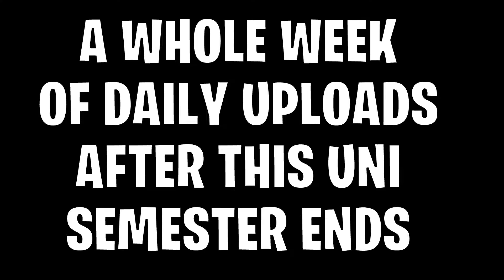WadZee Fans WATCH THIS VIDEO (Important) Announcements & Updates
TO SUMMARISE:
I'm back at university for another fun and exciting semester, this means I will have to slow down my uploads & they may be less consistent!

NEW UPLOAD SCHEDULE:
EVERY WEDNESDAY & SUNDAY

Bonus
When this semester ends I PROMISE a whole week of daily uploads to thank you for your patience, you can hold me to it!

That's it fellas, CHEERS!